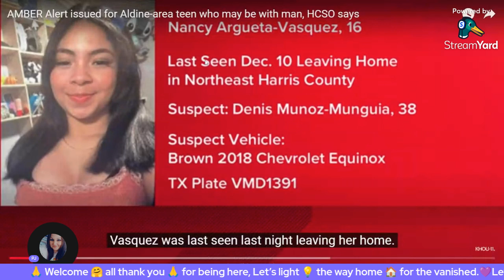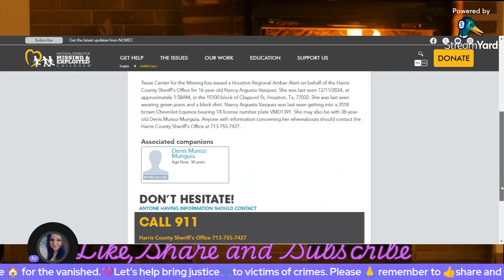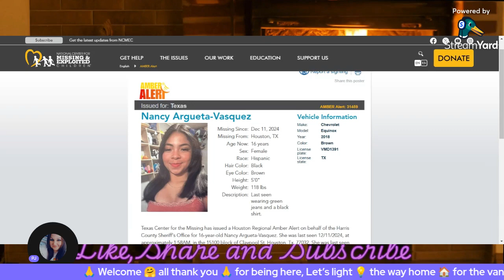Found safe!!! Nancy Argueta Vasquez was last seen w 38 year old Denis Munoz Munguia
Texas Center for the Missing has issued a Houston Regional Amber Alert on behalf of the Harris County Sheriff's Office for 16-year-old Nancy Argueta-Vasquez. She was last seen 12/11/2024, at approximately 1:58AM, in the 15100 block of Claypool St, Houston, Tx, 77032. She was last seen wearing green jeans and a black shirt. Nancy Argueta-Vasquez was last seen getting into a 2018 brown Chevrolet Equinox bearing TX license number plate VMD1391. She may also be with 38-year-old Denis Munoz-Munguia.

Amazon Christmas wish list for my kids